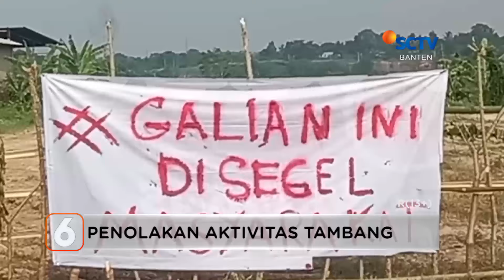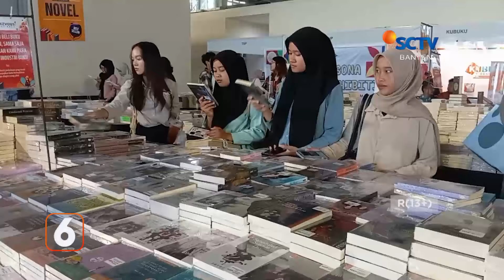Sebagian Besar penggugat Adalah Wanita | Liputan 6 Banten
Liputan 6 Banten, 14 Mei 2024 Part 3